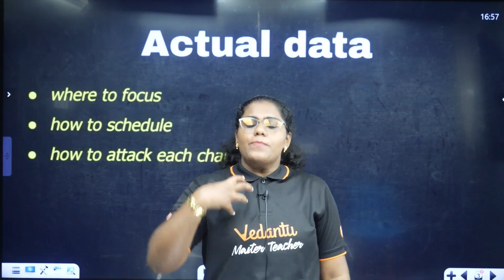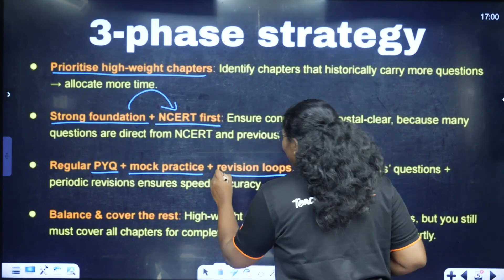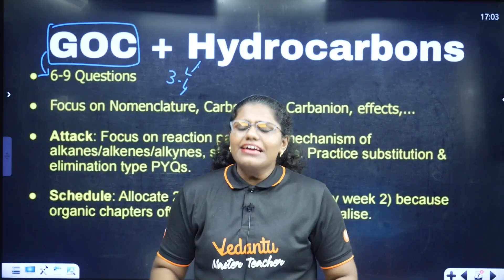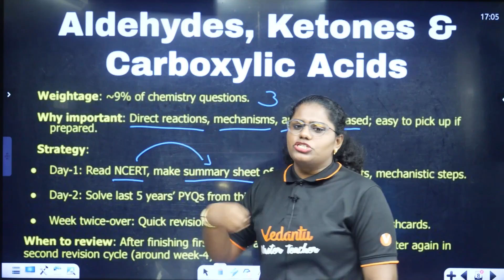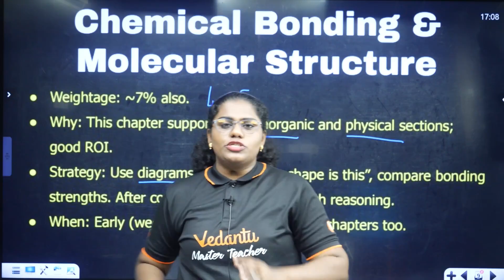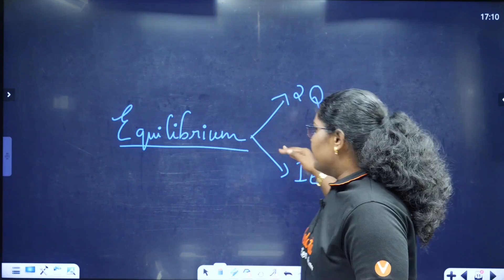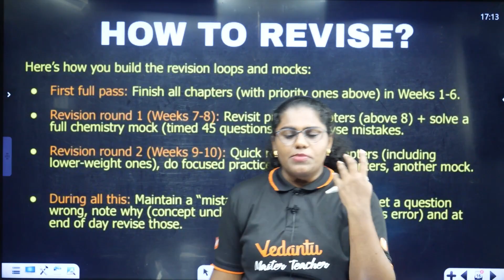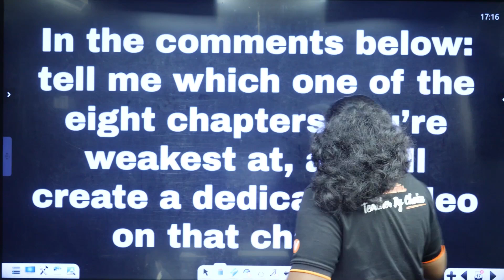NEET 2026 Chemistry | 8 Must-Do Chapters For 100+ Marks | by Premila Mam 🔥